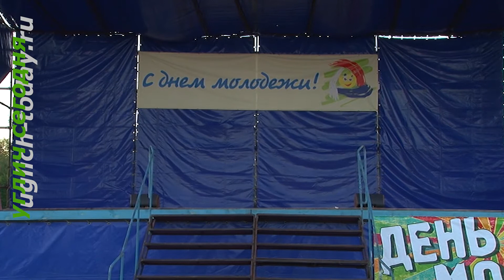2017/06/24 – День молодёжи. «Мисс Угличанка – 2017»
24 июня на главной сцене Дня молодёжи были подведены итоги конкурса «Мисс Угличанка – 2017» и названо имя победительницы.

Оператор – Иван Туркин (Угличское телевидение)